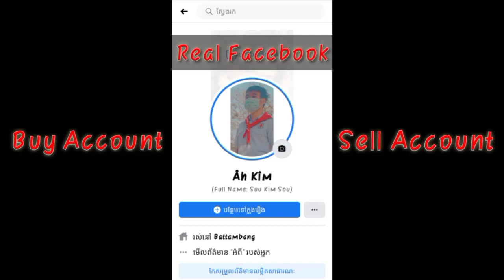Review Honor M38 MAX🥰❤️Buy account Or Sell Account Inbox 🥰❤️🇰🇭(Crisis Action)LuxxyAFK